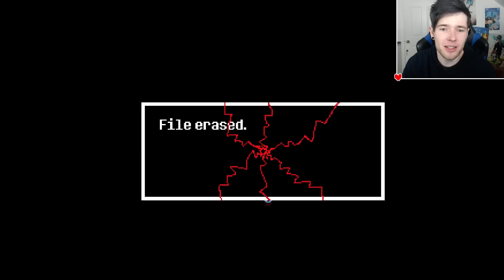DANDERTALE #5!!!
DANDERTALE #5!!! (Undertale)

MTT AND ASGORE?!?!?!